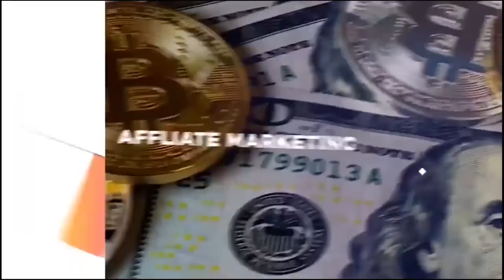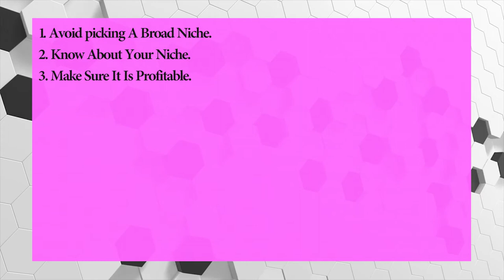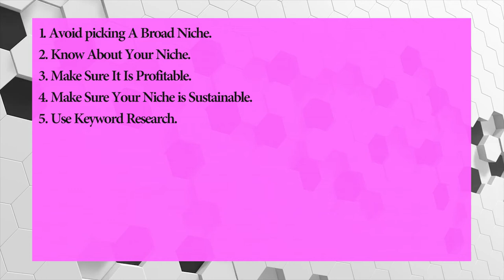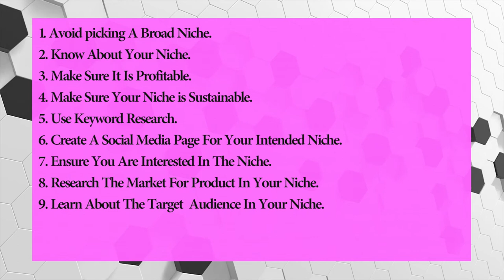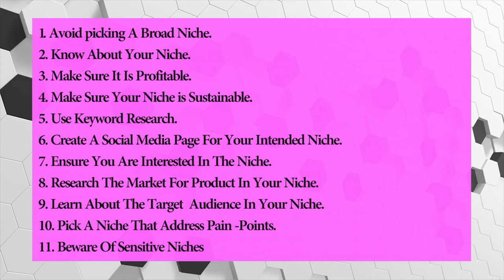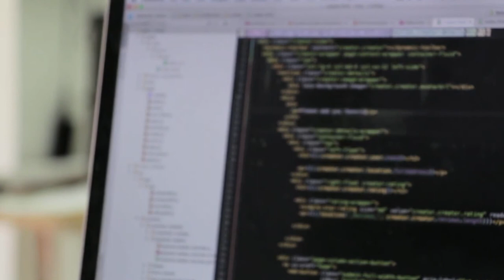The Ultimate Guide to Selecting a Blog Niche in 2023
My number one recommendation for going from $0 to $10,000 on YouTube in 6 Months
0:00 - INTRO
1:15 - AVOID PICKING A BROAD NICHE
2:06 - KNOW ABOUT YOUR NICHE
2:46 - MAKE SURE ITS PROFITABLE
3:14 - MAKE SURE YOUR NICHE IS SUISTAINABLE
4:04 - USE KEYWORD RESEARCH
4:47 - CREATE A SOCIAL MEDIA PAGE
5:24 - ENSURE YOUR INTERESTED
5:57 - RESEARCH THE MARKET
6:34 - LEARN THE TARGET AUDIUNCE
7:05 -PICK A NICHE THAT...
7:31 - BEWARE OF SENSITIVE NICHES
8:20 - HOBBIES AND ACOMPLISHMENTS
8:51 - CHECK OUT THE COMPETION
9:57 - OUTRO
Are you ready to take your blogging success to the next level in 2023? Look no further! In this video, we present expert tips and strategies for selecting a blog niche that will drive massive traffic and ensure long-term success.

Choosing the right niche is the foundation of a successful blog, and we are here to unveil the secrets that will help you master niche selection like a pro. Our in-depth insights and expert advice will guide you through the process, ensuring you make an informed decision.

Why settle for average when you can achieve extraordinary results? Join us as we explore the latest trends and future predictions for blog niches in 2023. Our carefully curated strategies and tips will empower you to stand out in the competitive world of blogging.

Stay ahead of the game with our industry-leading recommendations for blog niches that promise tremendous growth potential in 2023. Our expert insights will equip you with the knowledge and confidence to make informed decisions, helping you reach new heights of blogging success.

Don't miss out on this opportunity to learn from true experts and take your blogging journey to new dimensions. Join us now and uncover the keys to selecting a blog niche that guarantees thriving engagement, increased traffic, and unrivaled success in 2023!
Welcome to Millionaire by 25 youtube channel, where we teach you how to make money online with youtube automation, create a passive income stream by boosting your online course sales, and attain financial freedom by making a fulltime income online while working from  home.